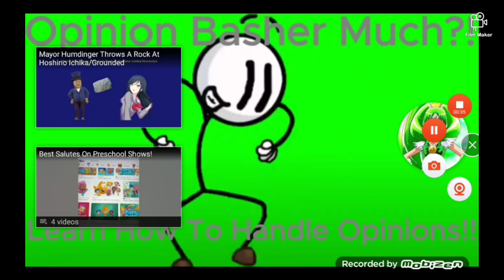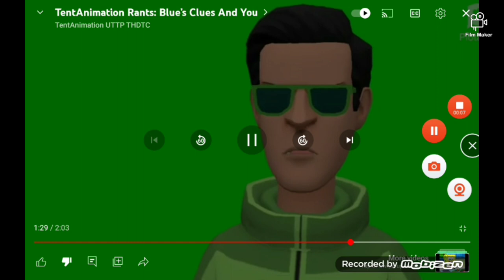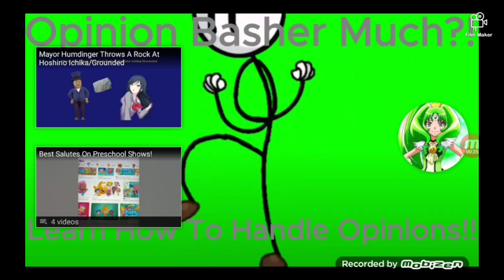Emu Commentaries #14: @TentAnimationUTTPTHDTC-ni6cx's Rant On Blues Clues & You